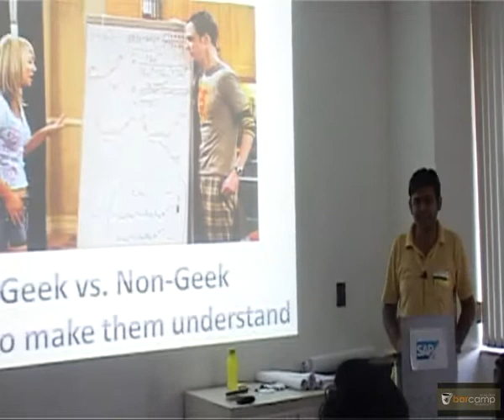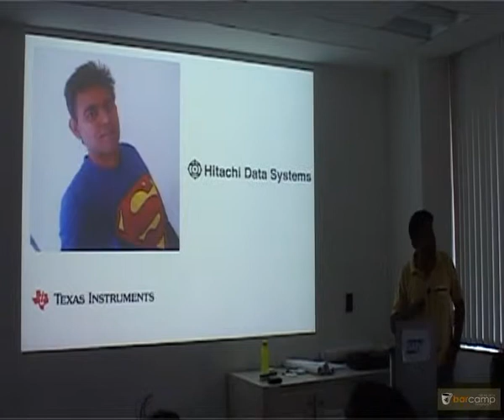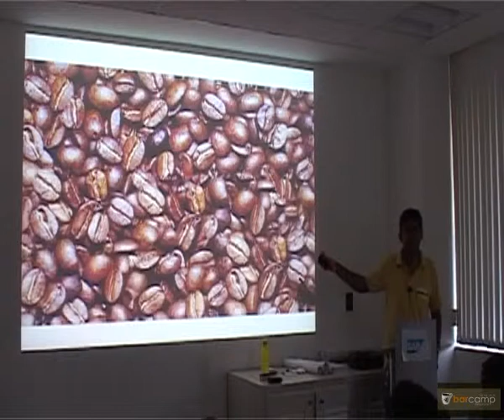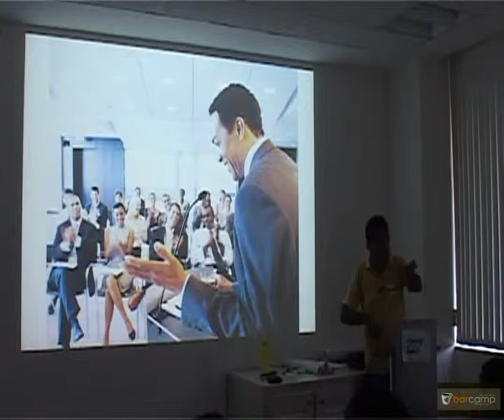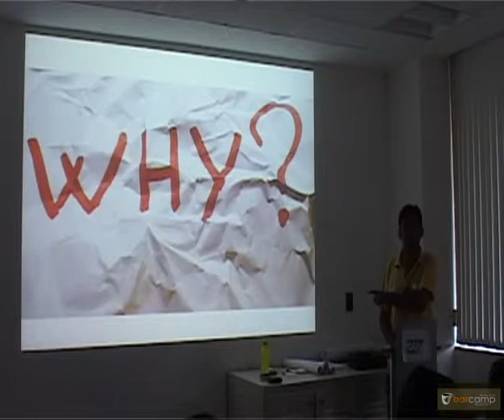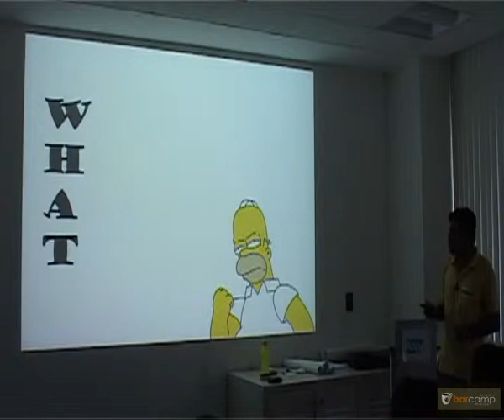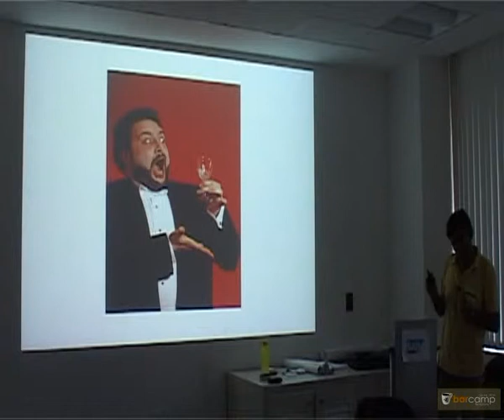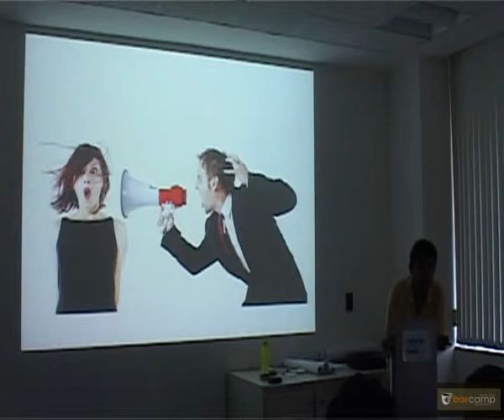Barcamp Bangalore Spring 2014: How To Make Non Geeks Understand Geek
How To Make Non Geeks Understand Geek by Avra

Did you ever have to present something too technical to a non-techie like your manager maybe?

Do you feel that your ideas do not reach the other end of the room?
Ever had difficulty in presenting?

This session will highlight some key points/takeaways that will make your presentation stand out from the crowd.